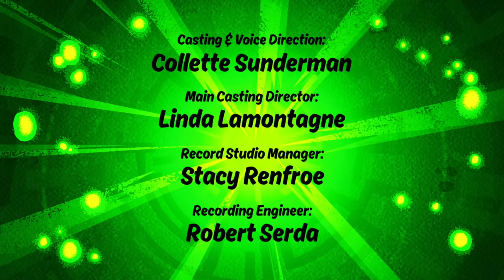Novo Omnitrix | Interninvasão Parte 5 Alta Sobrecarga | Ben 10 em Português Brasil | Cartoon Network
Enquanto Ben tenta evitar que sua mente seja controlada por High Override, Max e Gwen entram no Omnitrix para dar uma mãozinha. Mas, quando percebem que Ben não é quem parece ser, os dois deverão ser rápidos para resgatá-lo a tempo de salvar o planeta.

Para mais informações sobre Ben10 é só ver abaixo e não se esqueça de deixar o seu comentário!

Un meteoro gigantesco atinge a Terra, deixando para trás um misterioso artefato alienígena: o Omnitrix. E um garoto tem a sorte de encontrá-lo durante as férias de verão: Ele é o Ben, e com seu Omnitrix pode se transformar em Ben 10!

Ben Tennyson - Ben, um garato de 10 anos de idade, faz o que qualquer um nessa idade faria com uma das tecnologias mais poderosas do universo, o Omnitrix: usaria o tempo todo. Mas agora ele vai perceber que com grandes poderes vem grandes... zueiras e confusões.

Bala de Canhão - Com o DNA dos seres do planeta Arburia, esse herói allen pode se curvar e virar uma esfera imparável  e invulnerável que ricocheteia para tudo quanto é lugar, mas as vezes também pode ser impossível se frear.

Diamante - Vinda do planeta Petropia, Diamante é um alien feito de um material semelhante, mas tão resistente quanto, a diamantes verdes. Esse alien pode transformar qualquer parte do seu corpo em uma arma letal, desde espadas até escudos.

Quatro-Braços - Nativo do planeta Khoros, essa forma alien é quatro vezes maid forte que os aliens mais durões da Galaxia, lee pode levantar os objectos mais pesados além de gerar uma onda de choque ao bater mãos uma contra a outra